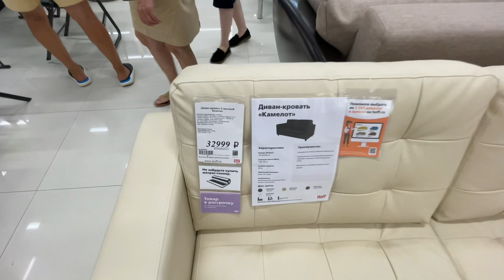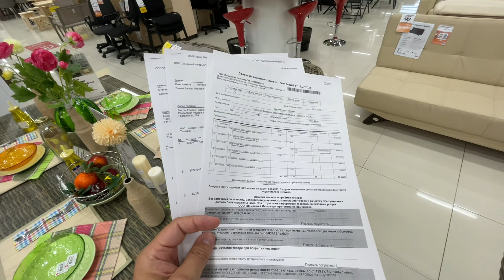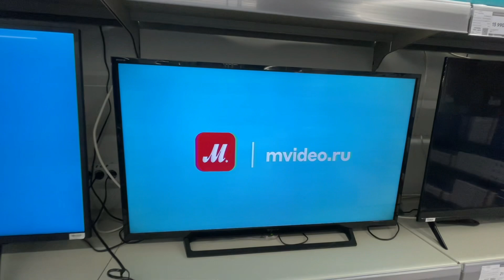Квартира с Ремонтом в Сочи ❗️Ипотека // Ремонт // Мебель✅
Очень интересная квартира для Жизни в Сочи❗️Новый ремонт с техникой и мебелью, в хорошем клубном доме, со статусом Квартира ✅
Полноценная двухкомнатная квартира, с балконом, парковкой❗️
Обустройство нашего нового офиса продолжается и сегодня мы докупили необходимую мебель❗️
Где мы будет делать ремонты и почему иногда стоит обязательно делать тёплый пол❓
По всем вопросам приобретения недвижимости в Сочи и Ремонта, обращайтесь по телефону:
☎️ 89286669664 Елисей